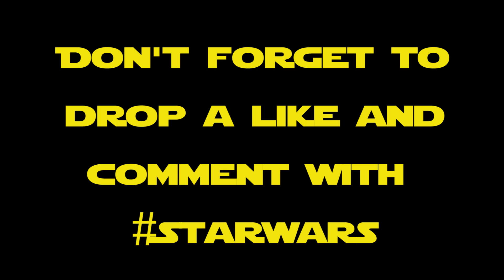Minecraft Star Wars: The Force Awakens S2E3 - "Knights of Ren" (Minecraft Roleplay) #3 w/ Mevoda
Minecraft Star Wars: The Force Awakens S2E3 - "Knights of Ren" (Minecraft Roleplay) #3 w/ Mevoda - Welcome back to Season 2 of our Star Wars Mincraft Roleplay Series taking place in the time before Star Wars Episode 7 : The Force Awakens. Really hope you guys enjoy!!.

I do Minecraft, Ark: Survival Evolved, H1Z1 Roleplay and much more!